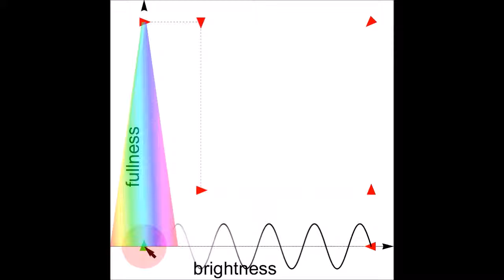Brightness-Fullness Sonification Pair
Three-dimensional psychoacuostic sonification for navigation. Distance along direction is mapped to brightness. Distance along an orthogonal direction is mapped to fullness. Background noise denotes when an extended target region is reached. These half-dimensions are only discriminable on broadband loudspeakers or headphones. On budget tweeters they sound alike.